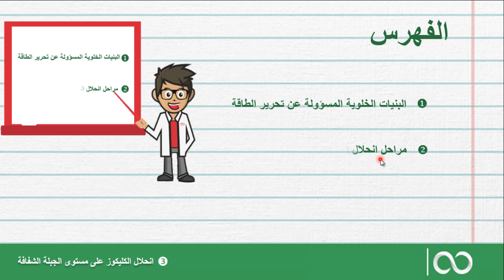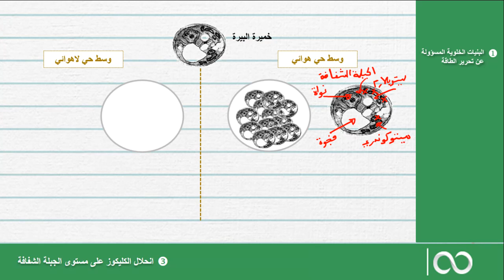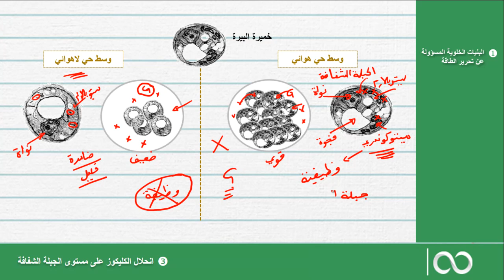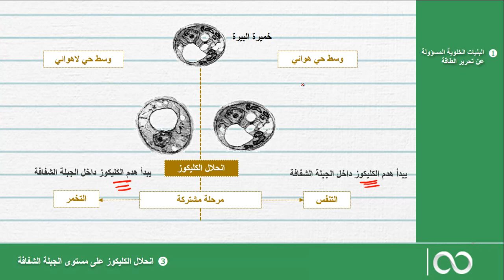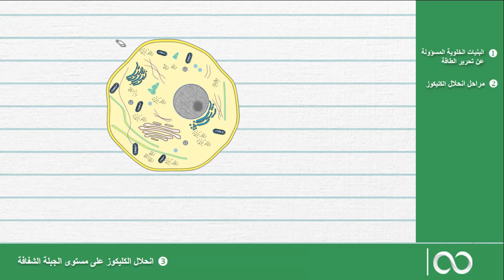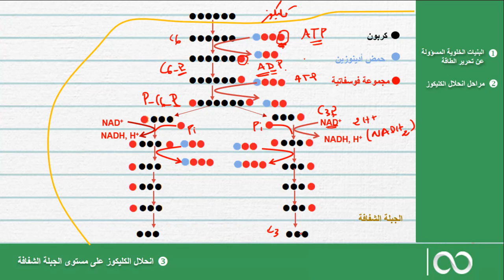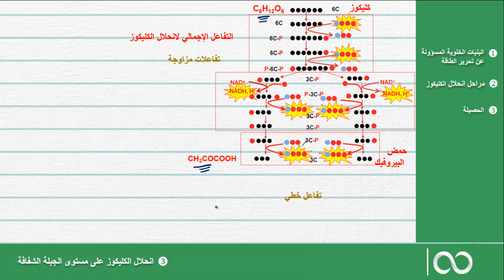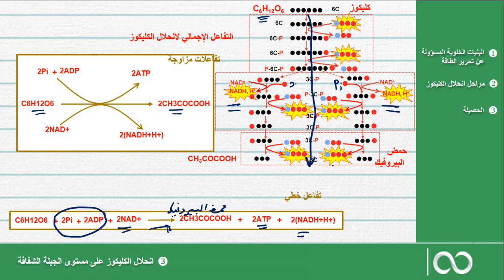علوم االحياة والأرض الثانية بكالوريا| انحلال الكليكوز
يعتبر انحلال الكليكوز مرحلة مشتركة بين التنفس والتخمر، وهو أول مراحل هدم الكليكوز داخل الخلية. يتم انحلال الكليكوز على مستوى الجبلة الشفافة وينتج عنه جزيئتا حمض بيروفيك اضافة الى جزيئات طاقية. كيف يتم انحلال الكلكيوز؟ ما هي حصيلته الطاقية؟ لماذا نعتبره مرحلة مشتركة بين التنفس والتخمر؟ تابعوا الفيديو..